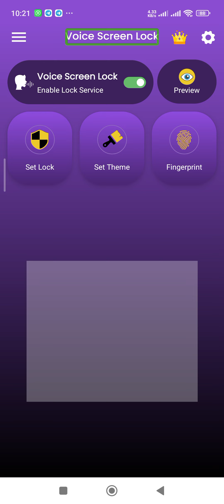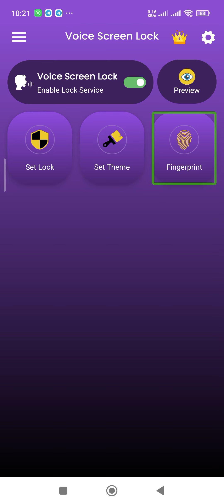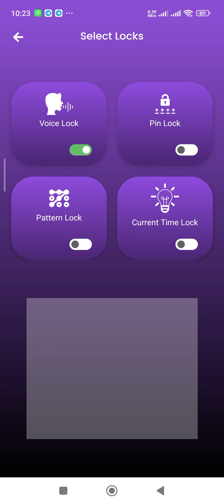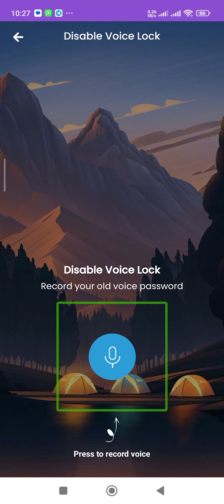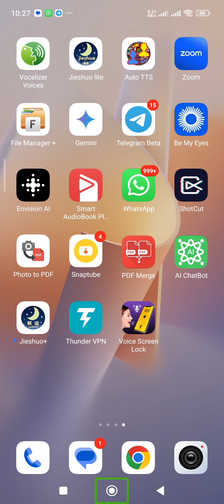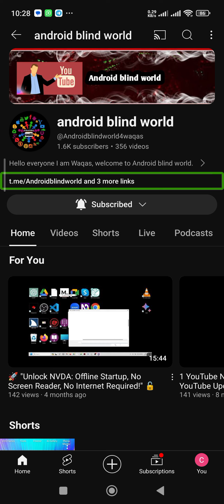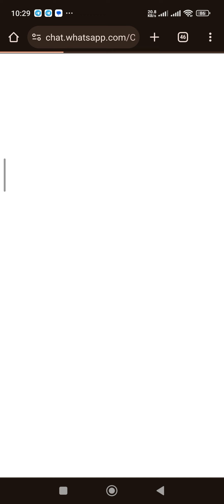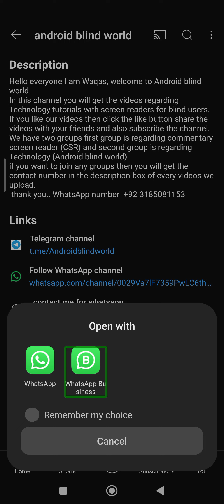Set Voice Screen Lock in any Android Phone | Unlock Phone With Voice | New Voice Screen Lock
Please watch full video and like my videos share my videos your friends and family subscribe my YouTube channel about my YouTube channel hello guys my name is vakas  and I am creating videos from technology Android for blind people I am also blind and I am create videos from Android phone laptop computer and some tips and tricks so please subscribe my YouTube channel my YouTube channel link is